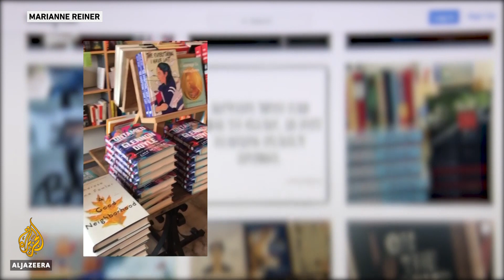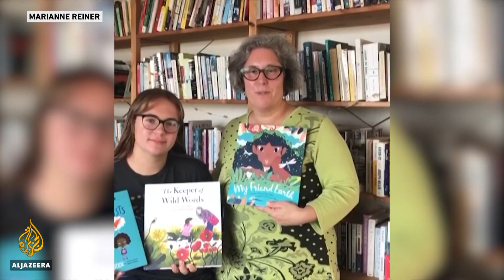How are people celebrating World Book Day under lockdown?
All around the world, people in self-isolation are increasingly turning to books to escape.
Independent booksellers are feeling the pinch on World Book Day.
With millions staying at home, bookstores are adopting creative ways to stay engaged with readers.
Al Jazeera's Mohammed Jamjoom reports.